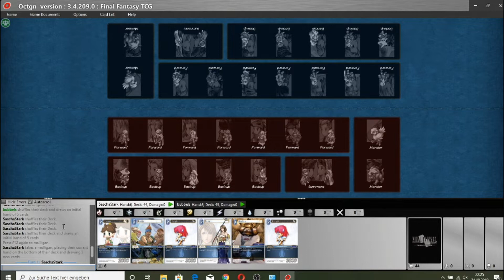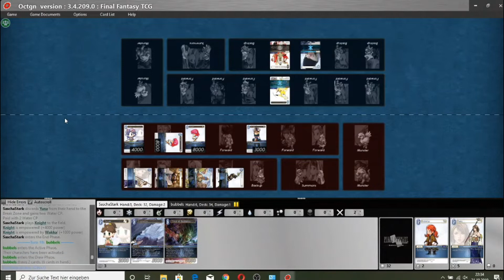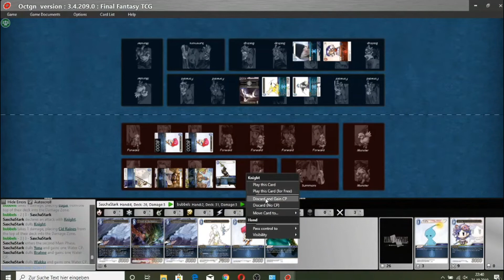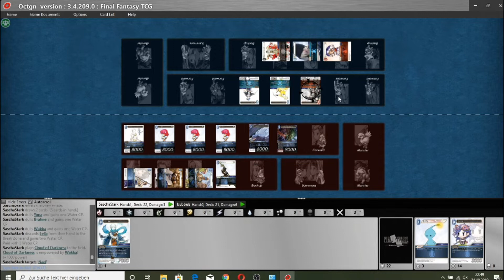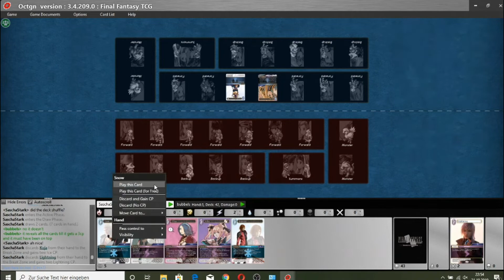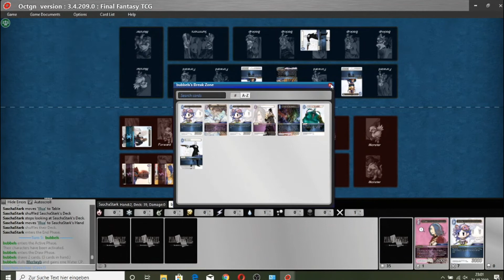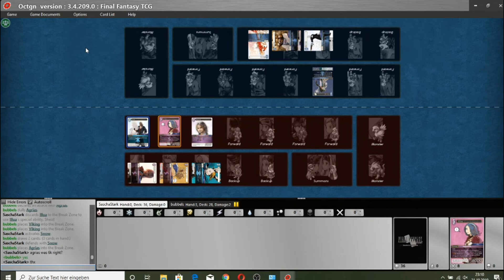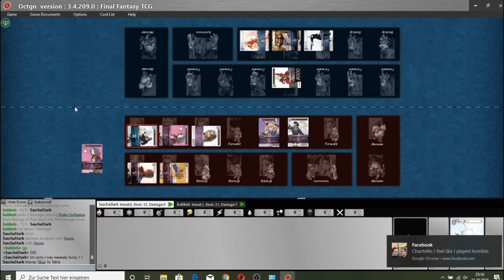Team Calamity - Card Cavern Cup - Final (Sascha Stark vs Chantelle Emmerton)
Commentated by James & Martin of Team Calamity.